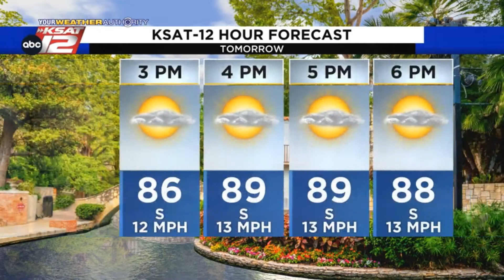Adam's Nighttime Update: Thursday 4/28/22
Morning clouds then afternoon sun